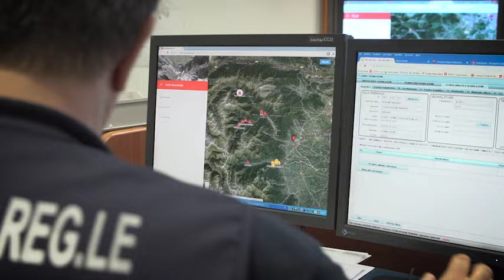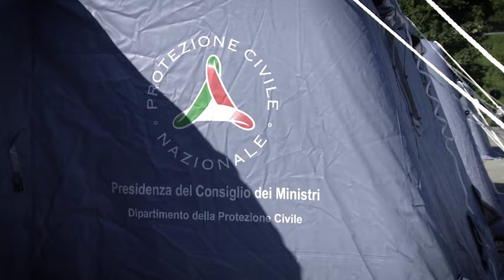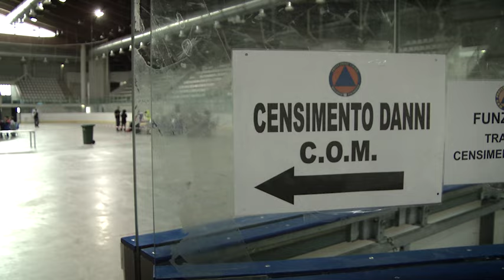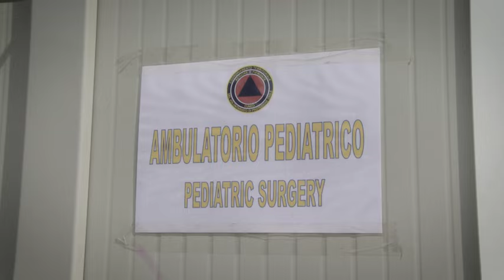Esercitazione Magnitudo 5.5: video finale dell'evento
Video conclusivo dell'esercitazione nazionale avvenuta nel Pinerolese